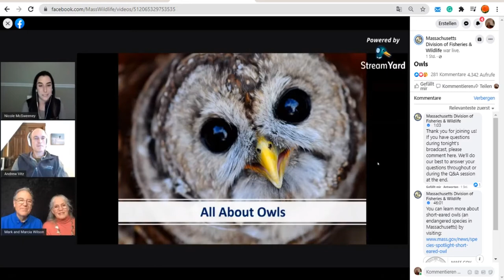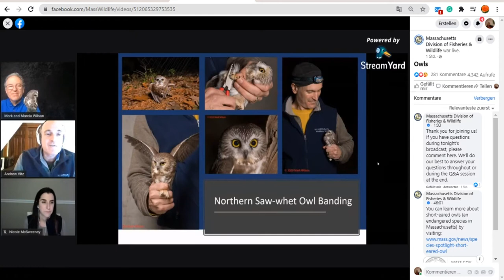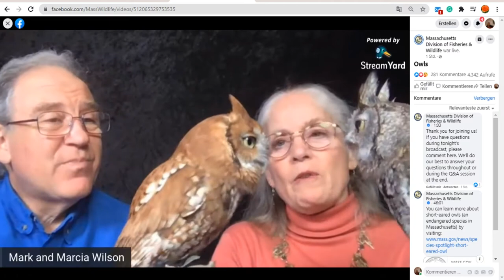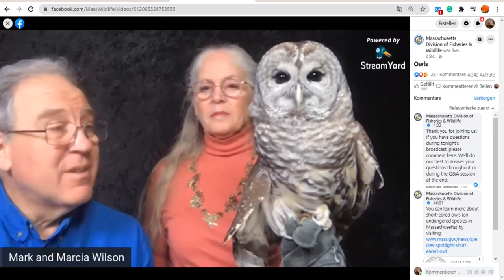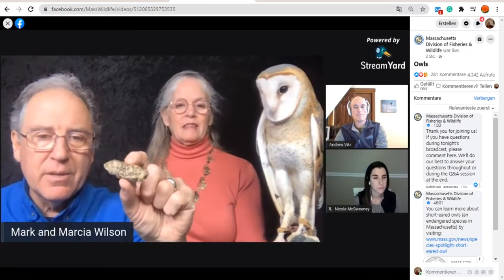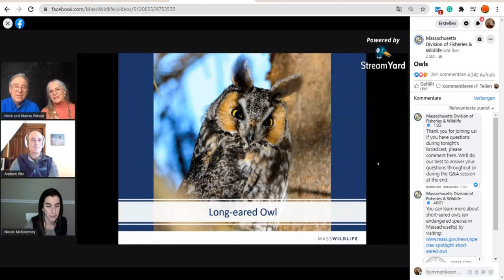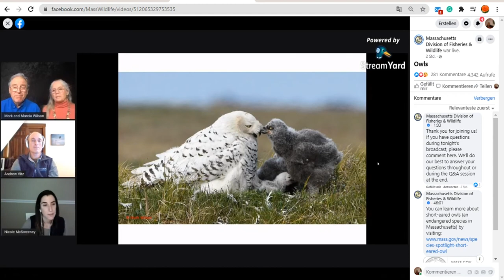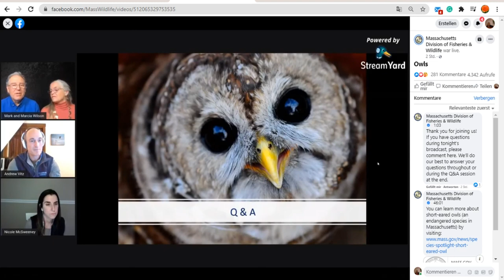Live Chat: Ornithologist Andrew Vitz and owl experts Marcia and Mark Wilson - MassAudubon 2020 10 29